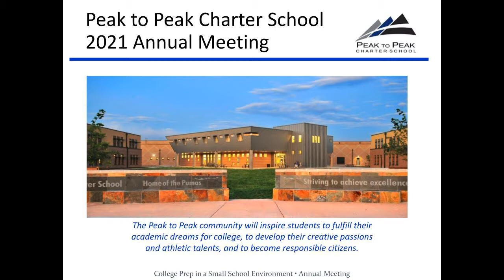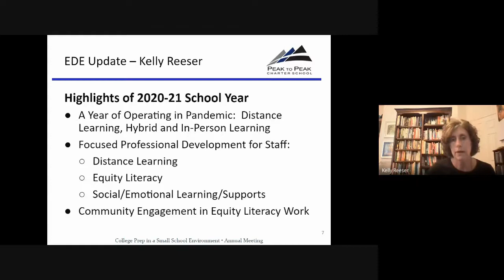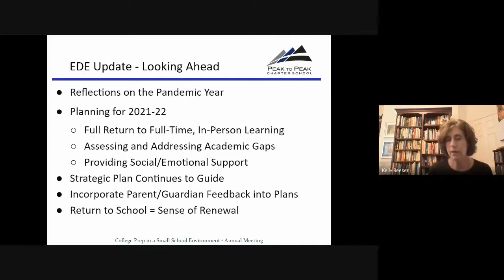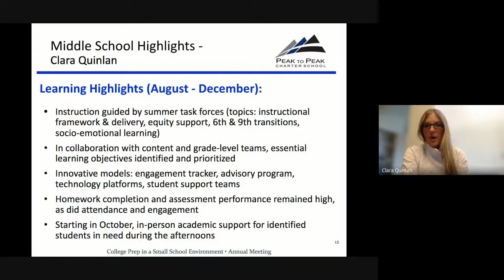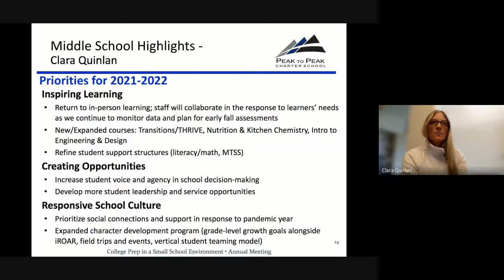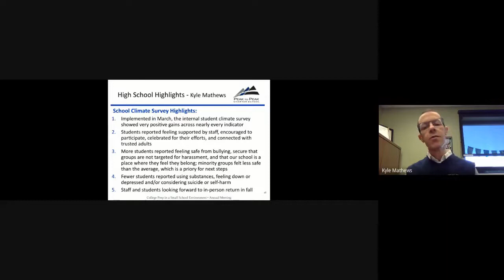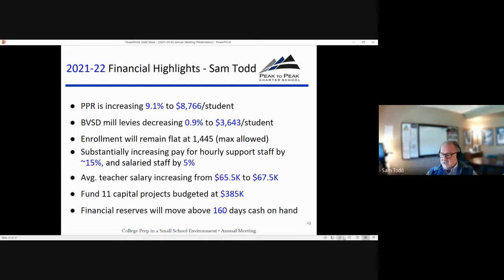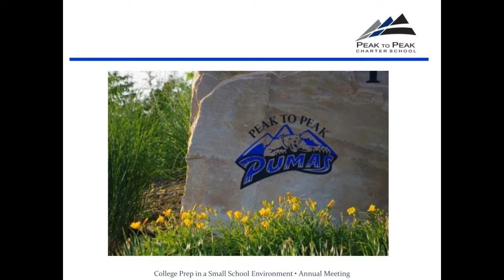Annual Meeting 2021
In accordance with the Peak to Peak bylaws, each year, the school hosts an annual meeting of the membership to provide updates from the Board of Directors and school administrators. Due to current assembly restrictions, this year's report has been recorded in this video presentation.